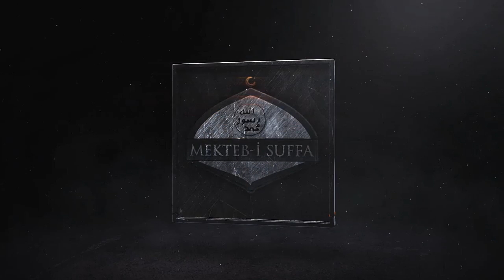Düğün Sezonu 9. Bölüm: Yeni Evliler [Saad Tasleem]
Düğün Sezonu serisinin 9. bölümünde Saad Tasleem'den yeni evlilere 5 önemli tavsiye!

On this episode of Shaadi Season: 5 essential tips and advice for the newly married… and the not so newly married!